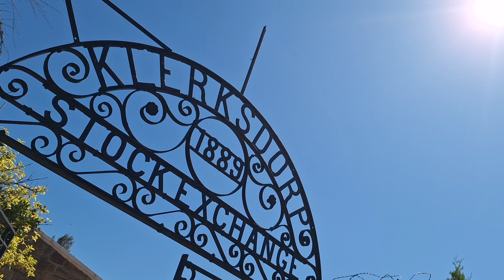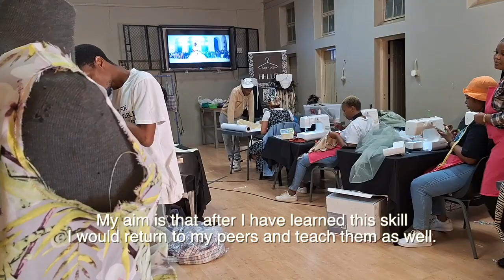Fashion For Change Portable Skills Training Documentary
The training initiative, in its fifth month has trained seven abled women and youth, together with three trainees from TechFord Disability Centre, and this audacious one to impart skills to the disabled is also an essential objective for the initiate. And through the support of BASA PESP Grant, Fashion For Change is clearly making waves within the Matlosana Municipality, as now the trainees are preparing for a fashion show to be held on the 14th of February 2024 at The Klerksdorp Museum.

With their audacity and indelible efforts and the hard work they have put into the creative garments they constructed, they will have an opportunity to exhibit for their community, proving their true grit to a number of fashion industry stakeholders attending to witness the resurgence of fashion talent with “The Platinum Province”.